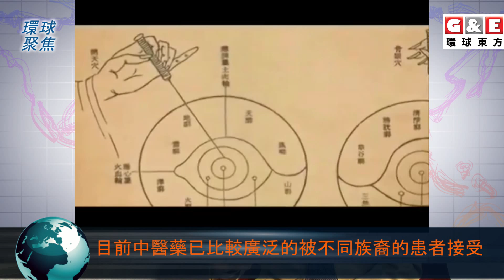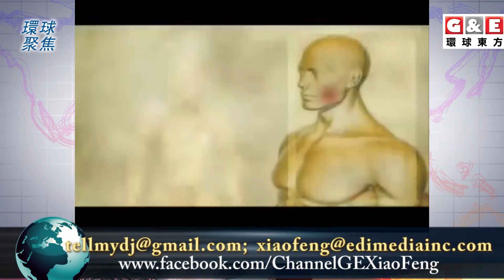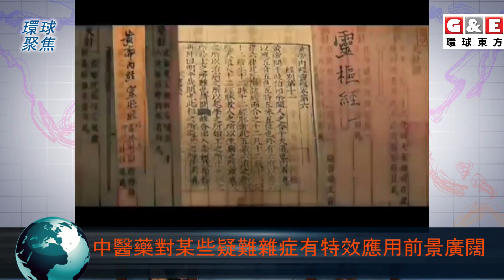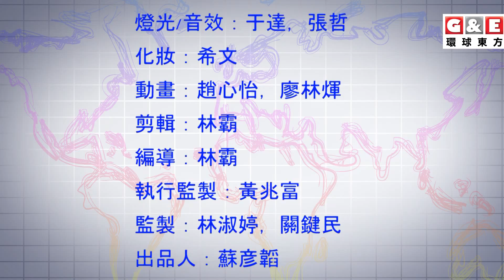在美國如何獲取中醫執照 中醫在美國的推廣 | 環球聚焦 G&E 環球東方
目前，美國接受中醫治療和康復，而且，在全美範圍有70幾所中醫學院，已培養幾万个中醫師。这是一個規範和州政府批准的學校，學制三年，畢業后實習進一年。通過州政府資格考試者，頒發行業執照。

中醫在美國的應用前景看好，因爲美國依然有很多疾病是無法被醫治。尤其是替代療法中，中醫更是个不錯的選擇。

中国好声音、中美电影节、模特大赛、环球抢鲜看、东西对话，一切精彩节目尽在环球东方YouTube频道。